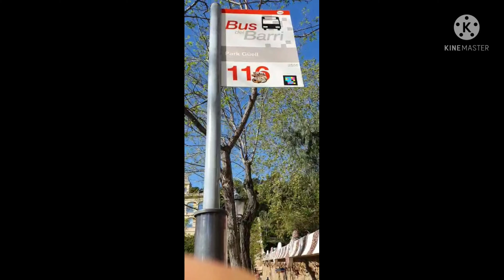116 bus del barri🇪🇦